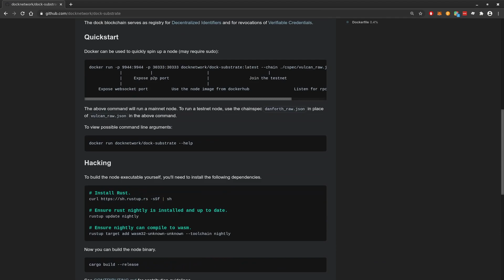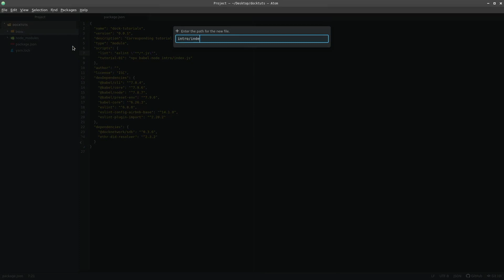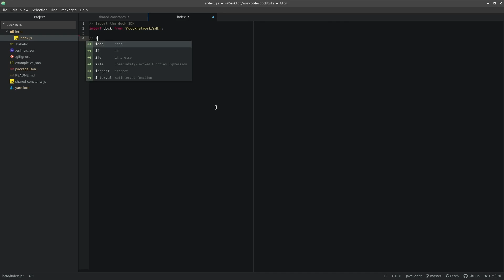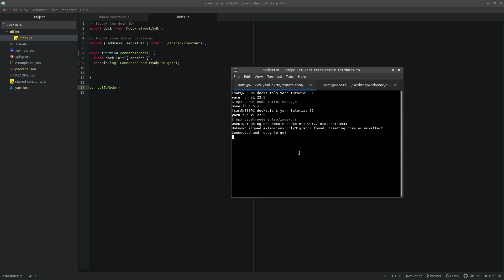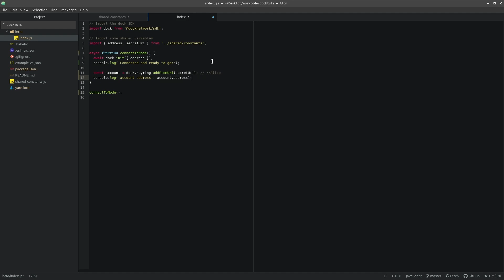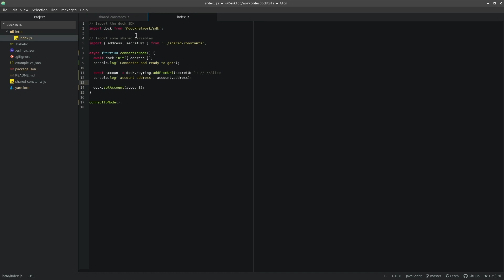Dock SDK Tutorial - Intro (Part 1 of 8)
Learn how to build using the Dock SDK with Sam Hellawell, one of our core developers.